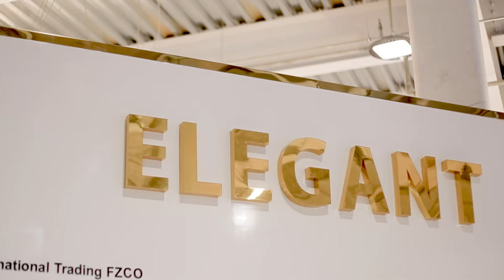DragonMartInspiringWomen- Cathy from Elegant Trading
Dragon Mart Celebrates Inspirational Women! Here’s Cathy from Elegant Trading sharing her success story and giving you a sneak peek to her store at Dragon Mart.

سوق التنين يحتفل بجميع النساء القديرات! تعرّفوا على كاثي من Elegant Trading تشاركنا قصة نجاحها وتُعرّفنا على محلها في سوق التنين.